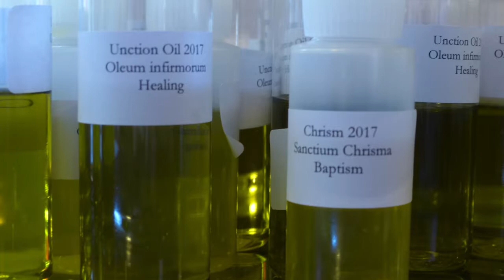Reaffirmation of Vows 2017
The clergy and bishop of the Episcopal Diocese of Fort Worth reaffirmed their ordination vows on March 7, 2017, at St. Luke's in the Meadow, Fort Worth.